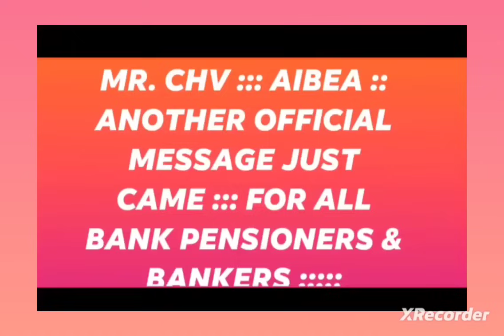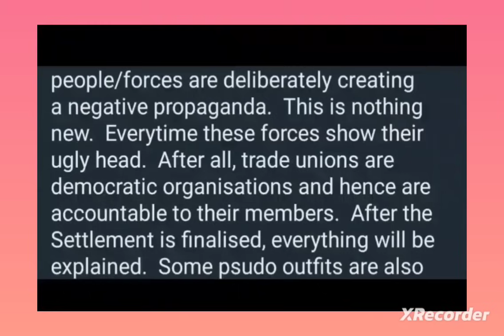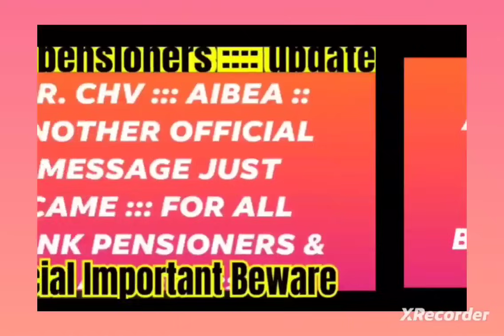Big BREAKING:: Today Just now - MR. CHV - OFFICIAL MESSAGE FOR ALL